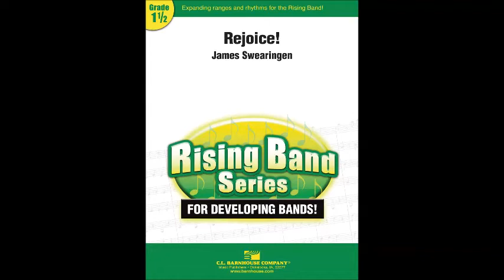Rejoice! by James Swearingen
If you’re looking for a special piece that sounds a little harder than it really is, look no further. The rhythmic drive of “Rejoice!” is just one of the many magical ingredients that will truly excite your students. Solid scoring, syncopated themes and fun-to-play percussion parts all combine to make this selection highly appealing for both musicians and audience alike. Well-crafted and fun to perform!